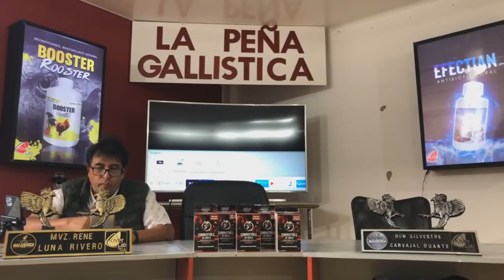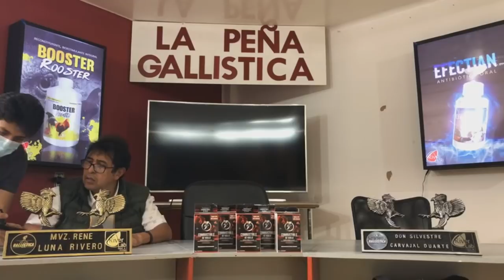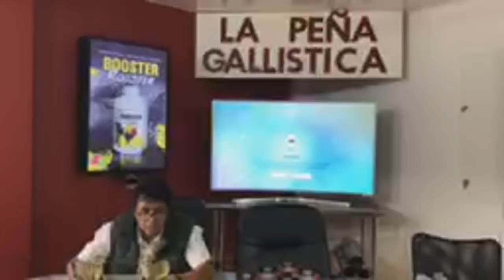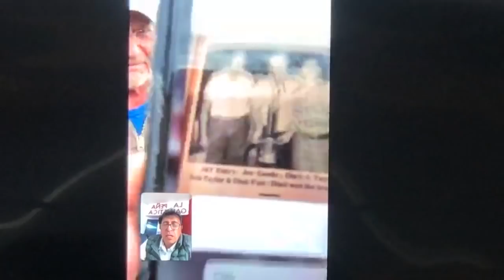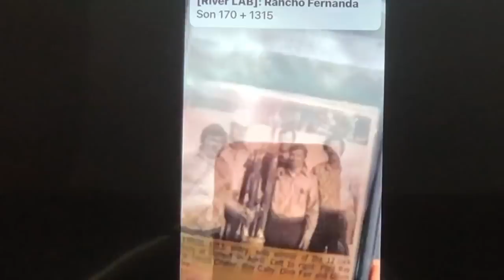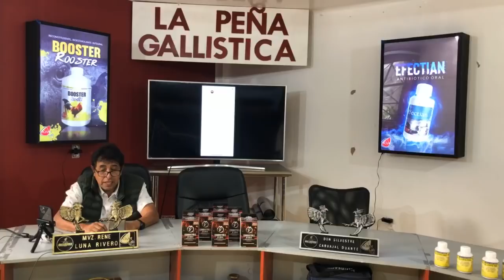PROGRAMA ESPECIAL GUSTAVO SANCHEZ Y DINK FAIR